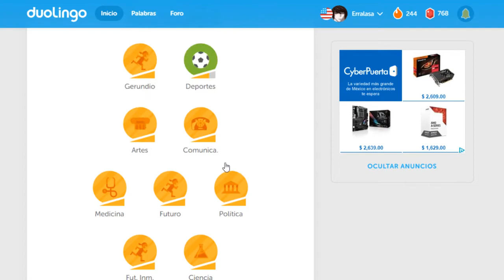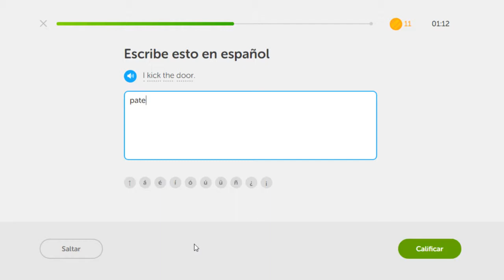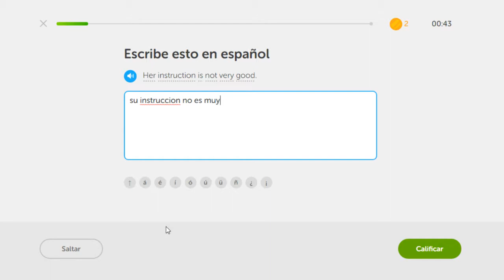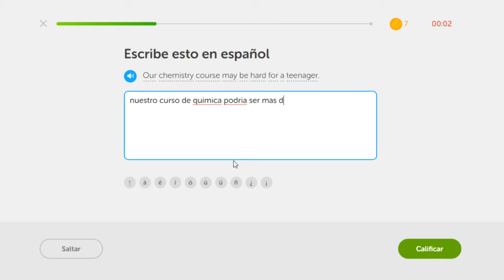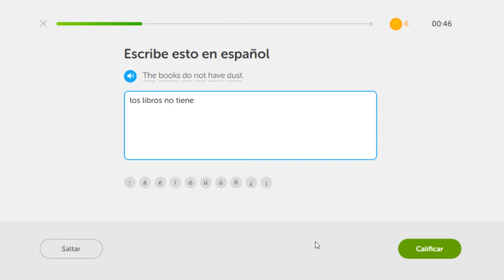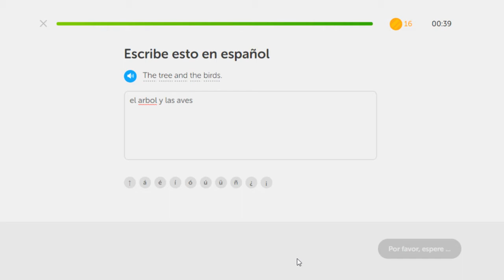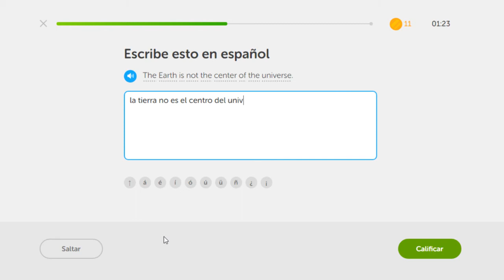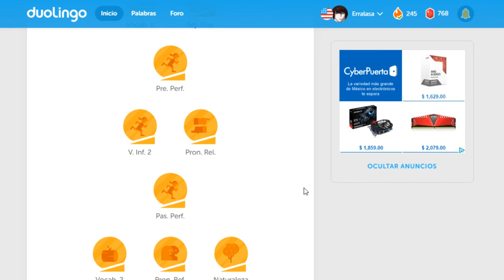Practicas contra reloj Día 68 Reto de racha